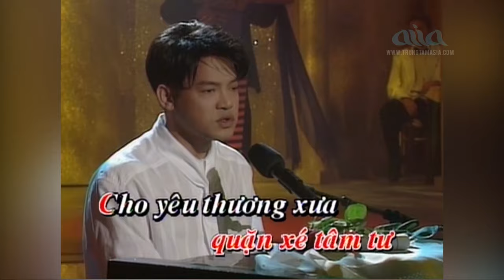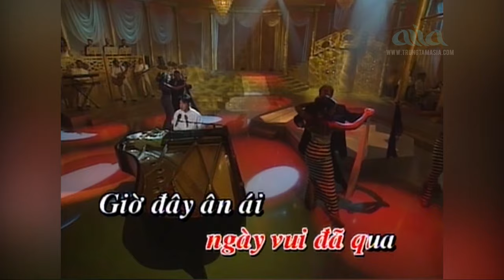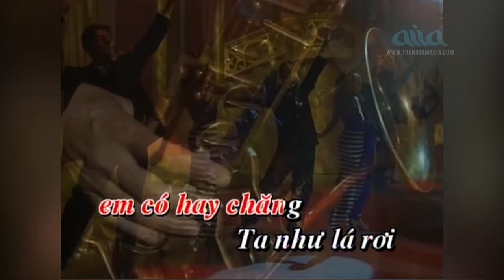Xin Hãy Rời Xa Karaoke Tone Nam - Vũ Tuấn Đức | Asia Karaoke Beat Chuẩn